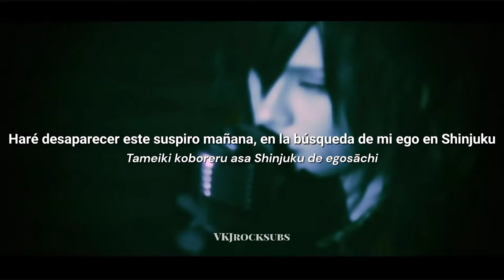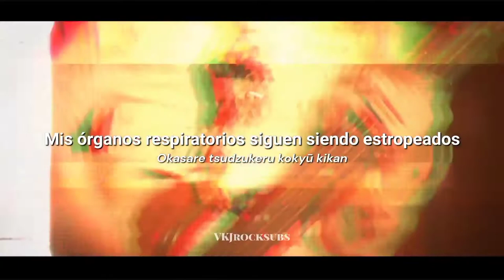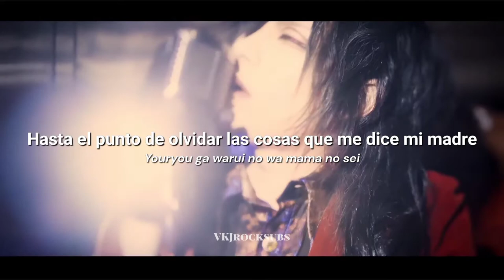ペンタゴン (Pentagon)「少年ワルツ」(Sub. Español+Romaji)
Shinjuku:Es una región especial de la Metrópolis de Tokio, en Japón. Es el más importante centro comercial y administrativo de la Metrópolis de Tokio.

Espero que les haya gustado, si hay algún error no duden en decírmelo.